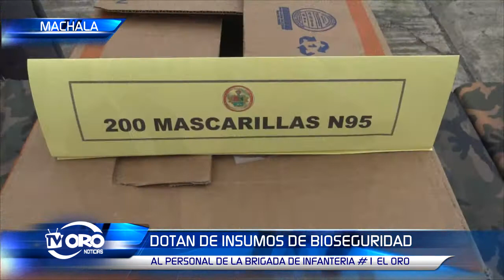DOTAN DE INSUMOS DE BIOSEGURIDAD A PERSONAL DE LA BRIGADA EL ORO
PERSONAL DE LA BRIGADA DE INFANTERÍA MOTORIZADA NUMERO UNO EL ORO, RECIBIÓ DONATIVOS POR PARTE DEL COMANDANTE GENERAL DEL EJÉRCITO, LUIS ALTAMIRANO JUNGUEIRA; LA DONACIÓN CONSISTE EN IMPLEMENTO DE BIOSEGURIDAD COMO: MASCARILLAS, TRAJES, GORROS Y BATAS QUIRÚRGICAS, ENTRE OTROS. LA CEREMONIA DE ENTREGA CONTÓ CON LA PRESENCIA DEL ALCALDE DE MACHALA DARÍO MACAS Y EL GOBERNADOR DANILO MARIDUEÑA.